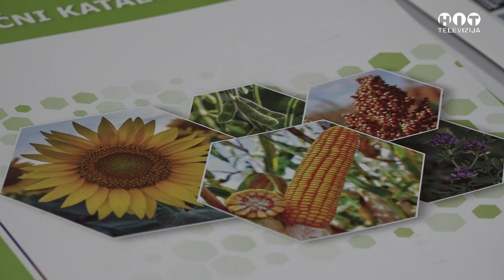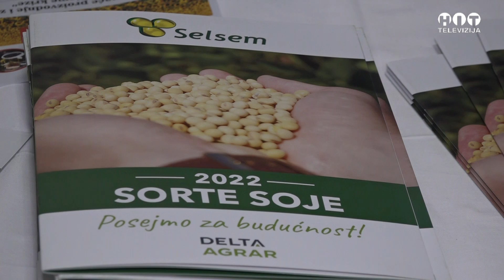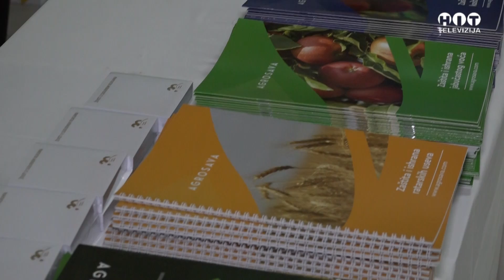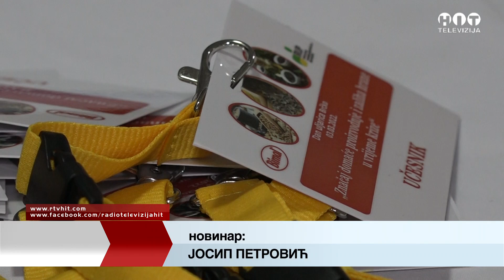Bimal: "Dan Uljarica" / Hit Televizija Brcko